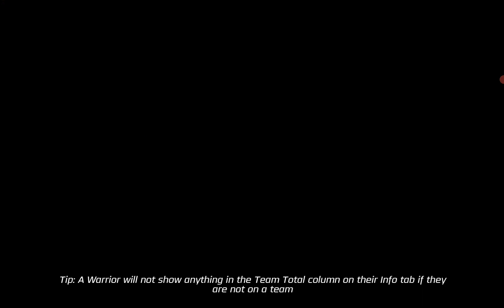Spd 1 Red Ranger unboxing and testing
1 red spd ranger but I'd do want to have the assist boost up please while I was unboxing I didn't see the apply button on there and it was glitching again a heads-up would have been nice but it's okay it is what is